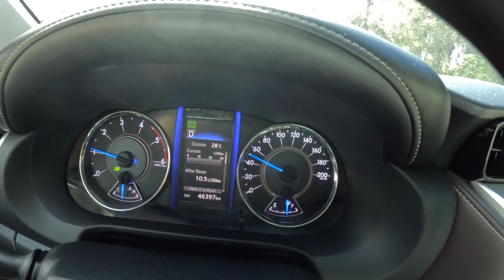Team Hailey's goes to Baler Aurora (Surfer's Hub Private Resort) Part 1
Team Hailey's Christmas Party 2022 Part 1 in Surfer's Hub Bale Aurora